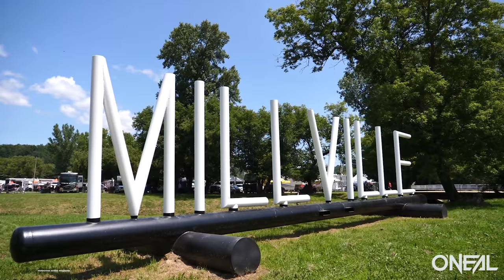Triumph Motorcycles to make all-new Dirt Bikes!!!! - This Week in MXA Episode 30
We were very surprised to hear that Triumph Motorcycles is broadening their range from Street bikes, adventure bikes and modern classic roadsters to motocross and off-road dirt bikes. In this video we share some photos and clips of their lead brand ambassadors Ivan Cervantes and Ricky Carmichael riding their current bikes and we include a quote from Ricky Carmichael talking about his new venture. Additionally, MXA's Josh Mosiman shares about his last week where he spent five days at the track training riders at the PanicRev Christian Motocross camp, testing products at Glen Helen and racing at REM.